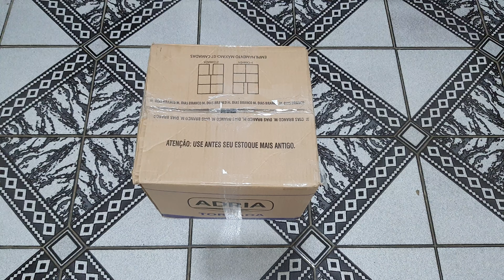Mais um lote com 48 jogos de Xbox 360